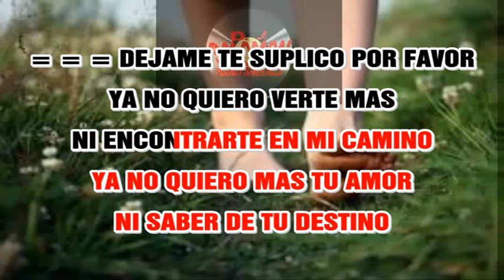KARAOKE DEMO QUERERTE YA NO PUEDO LUCHO WOBEN